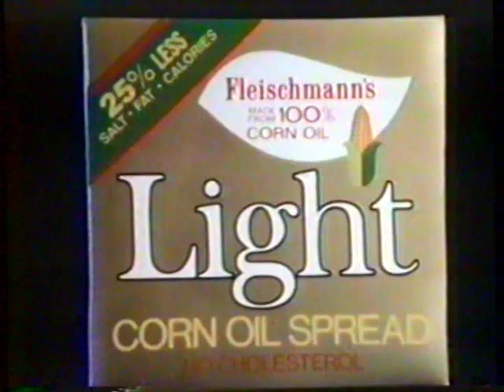1986 Fleischmann's Light Corn Oil Spread Margarine "I want you to care about this" TV Commercial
Pre Keto era.

The commercial was originally aired on December 17, 1986. It was run during a broadcast of "Holiday" on TBS The Super-station Atlanta. TBS was an independent station broadcast via satellite all over America. It was the brainchild of Ted Turner and his Turner Broadcasting Systems (the TBS in WTBS)

I have started to watermark my uploads. I realize this takes away from the purity of the content, but it has come to my attention that other users such as "king of Commercials" have been reuploading my content to their channels. margarine